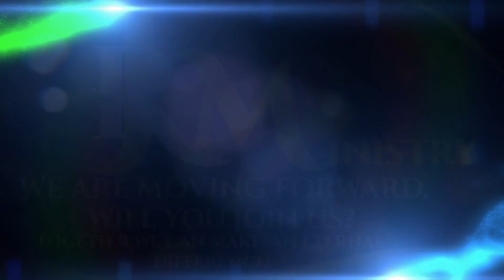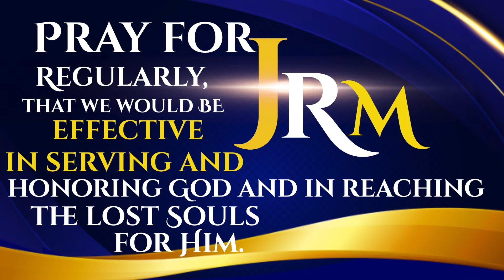Greetings in the name of the Lord . We hope all is well with you, both spiritually and physically.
Dear Friends, Warmest greetings in the precious name of our Lord Jesus Christ. I pray the mercy and grace of God to overflow your life, no matter what your situation may be.